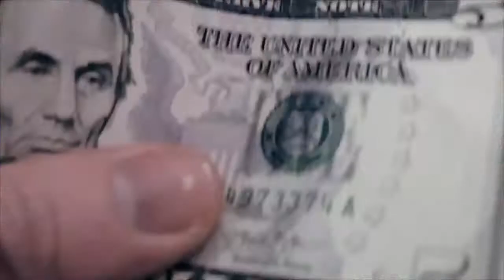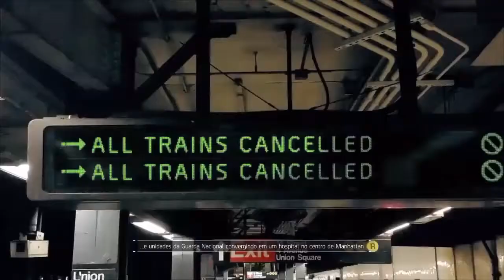THE DIVISION - CONFERINDO O GAME !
Eaae Manos!
Finalmente o The Division p Vcs kkk , espero qe gostem :)

PSN: Willians_BR